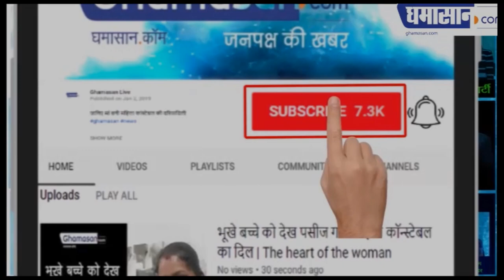Nora Fatehi Hot Bikini Photoshoot Viral On Social Media | Bollywood Actress Bikini Photoshoot